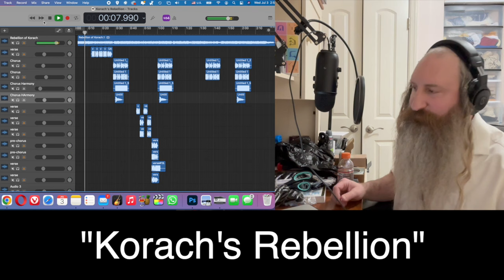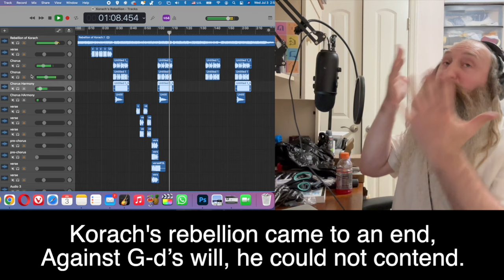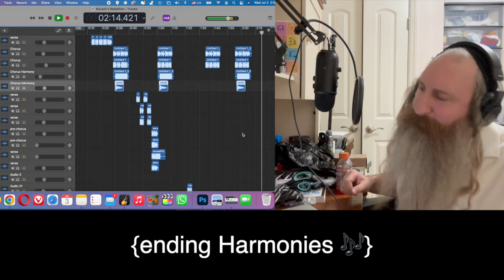Korach's Rebellion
CHECKOUT our New Bible SERIES on the TORAH Portion of the Week!!
AI & ME w/ Eliezer G
This week's Rockindacious Torah Tune is called "Korach's Rebellion"